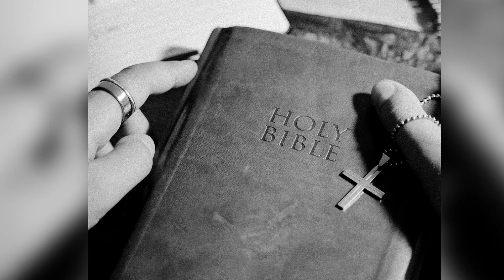Exploring Genesis Chapters 13-18 in the KJV Bible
In this Christian Bible study, we will be exploring Genesis chapters 13-18 in the KJV Bible. Join us as we delve into the story of Abram and Lot, their separation, and the blessings and challenges that come with their choices. We will also examine the covenant between God and Abram, the birth of Ishmael, and the promise of Isaac. Through this study, we will gain a deeper understanding of God's faithfulness and the importance of obedience in our own lives. So grab your Bible and join us for this insightful and inspiring study of Genesis chapters 13-18.